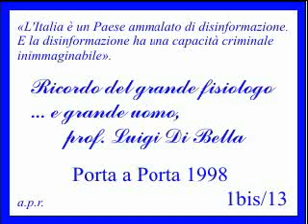Ricordo del prof. Luigi Di Bella 1bis/13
Il Prof. Luigi Di Bella a "Porta a Porta" nel 1998.
Un uomo semplice, vero, dalle straordinarie qualità umane, morali ed intellettuali.
Quanta scienza via con Te!